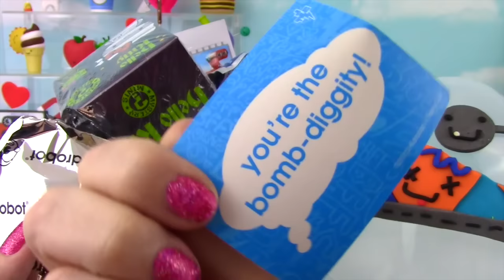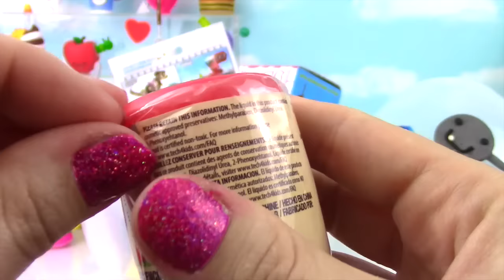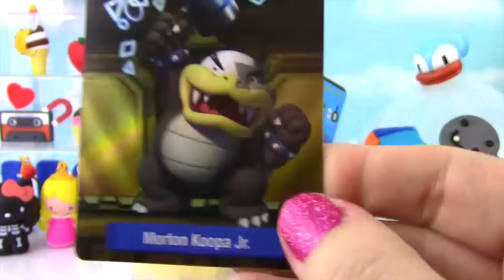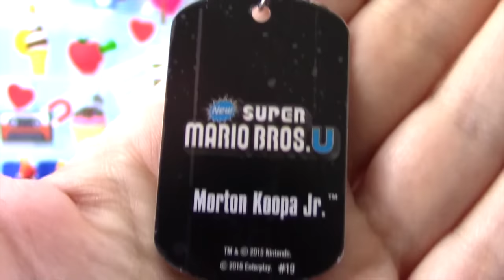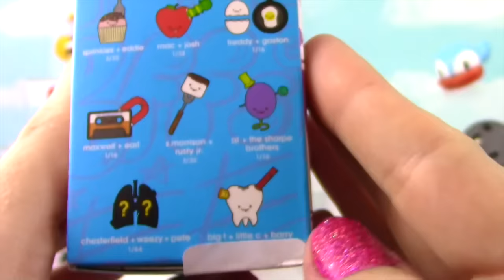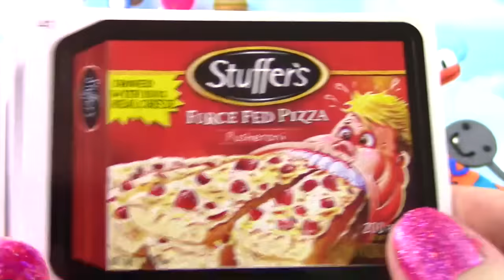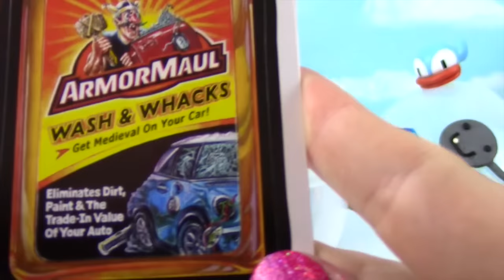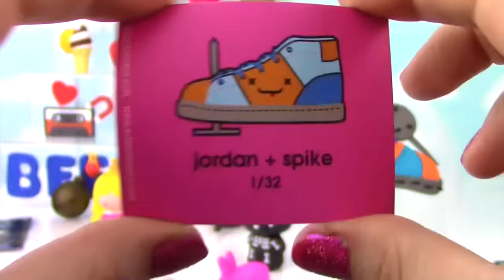Kidrobot BFFS Play Doh Egg! Blind Boxes!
Here we go again. another BFFS surprise egg!!! Can we complete our collection - all we need is one more!!! And, there are a ton of and boxes in the egg!!